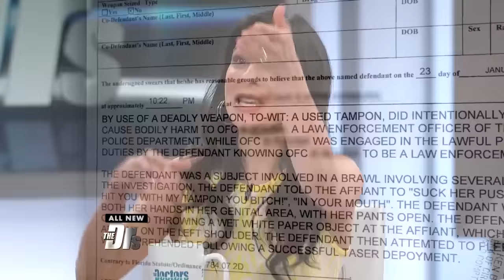Assault with a Tampon?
The Doctors discuss the disturbing incident of a woman who reportedly threw a tampon at a police officer. Find out the serious charges that were brought against the woman.